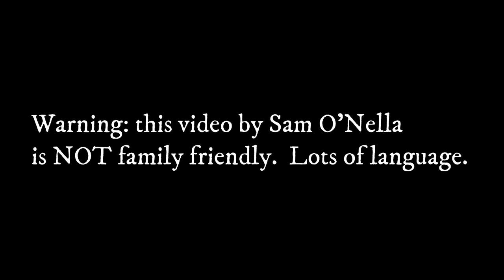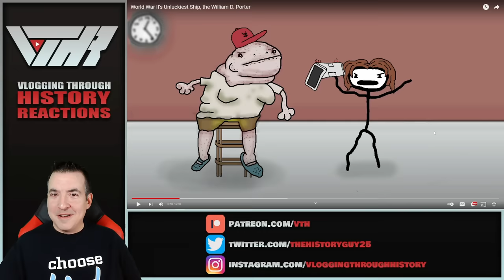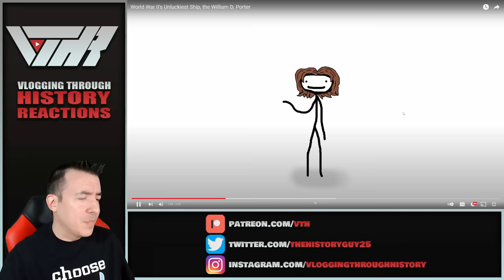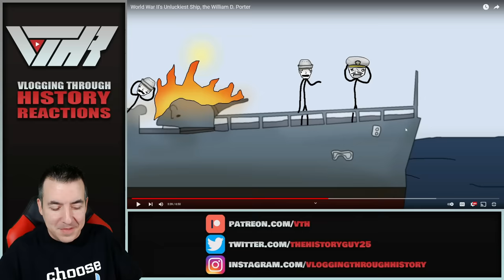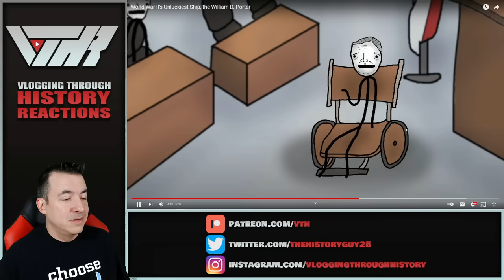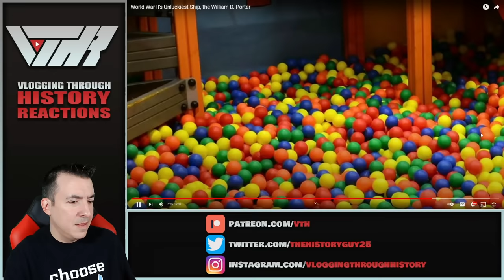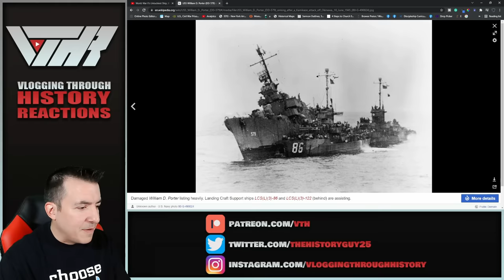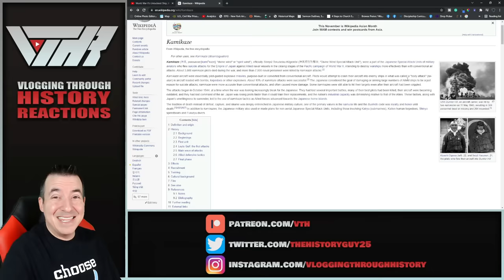Historian Reacts - WW2's Unluckiest Ship (William D. Porter) by Sam O'Nella Academy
Executive Producers - John Lindley, James Book, Yani Tomov, and Dennis Donehoo

Tier 6 - Christian Graves, Elijah Norrick, Han Pol, John Molden, Levi Stevenson, Ziv, Fernando Alonzo, Charles Glawe, Tiberiu Timo

Tier 4 - Adam Telladira, Anthony DeFedele, Charles Grist, Derek Wohl, Graham Brown, Kelly Moneymaker, Kryštof Kotásek, Odins_Martyr, Samuel Enns, Shoulder Devil, Sándor Nagy, Scott Miller, Scripted Samurai, Jake Murphy, Rodrigo Fernandez